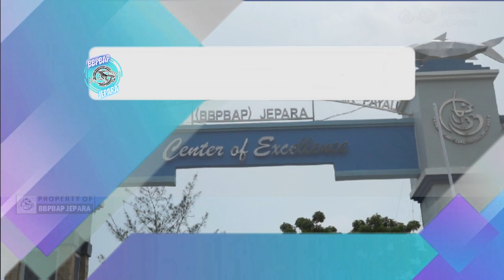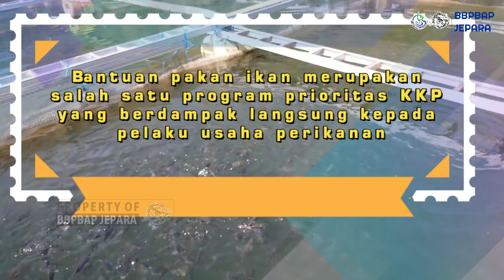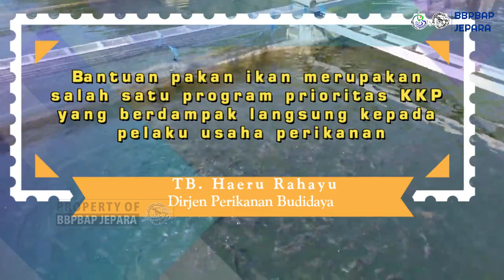Distribusi Pakan Mandiri di Pulau Dewata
BBPBAP Jepara menyerahkan bantuan 5.000 kg pakan mandiri kepada Pokdakan Telaga Ngembeng Tegalalang Bangli dan 6.000 kg kepada Pokdakan Danu Sari Dukuh Kintamani Bangli serta 1.350 kg kepada Pokdakan Sari Merta Desa Banjar Kec. Banjar Kab. Buleleng Bali